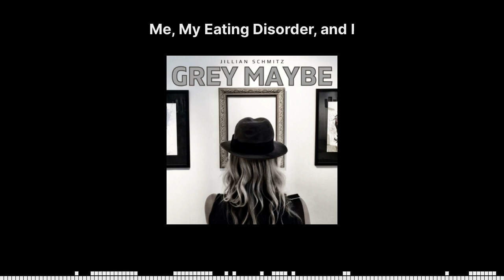S2E7 - Me, My Eating Disorder, and I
Trigger Warning: eating disorders, disordered eating, fat phobia, body dysmorphia, depression, anxiety.

Episode seven of the second season of Grey Maybe, Jillian shares a recent realization about her recovery journey.

Do’s and Don’ts for family and friends of loved ones with eating disorders

If you are feeling suicidal or in crisis text or call 988.

Stories of Recovery and Health